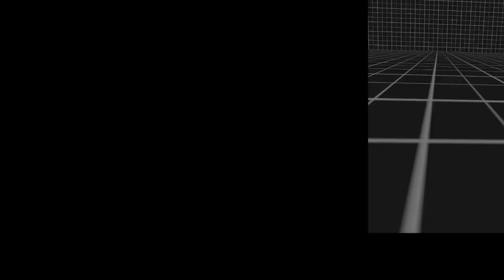Hildibrand Returns to VRCHAT!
Hildibrand returns once again to make the people of VRchat laugh. Also, chunny happens upon somthing that makes his inner fanboy go crazy!